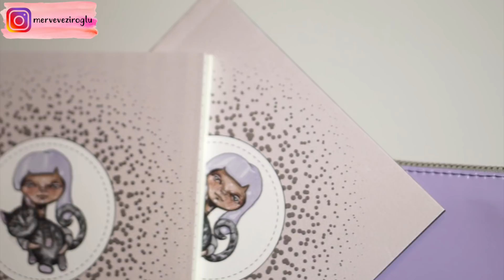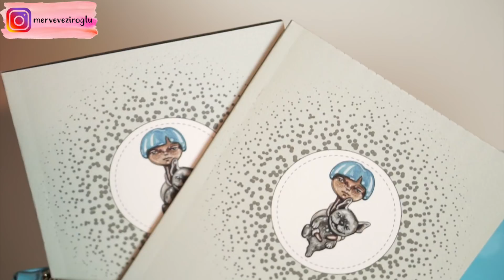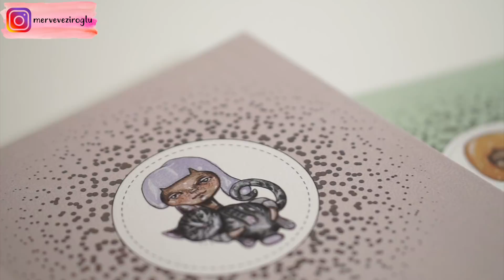KENDİ MARKAMI ÇIKARDIM I Sokak Hayvanlarına Destek Oluyoruz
Herkese merhaba bugün sizlere heyecanla üzerinde çalıştığım kendi tasarımım olan kırtasiye ürünlerimi paylaşacağım. Sanırım en heyecanlı olduğum video :) Satılan bütün ürünlerin gelirinden sokak hayvanlarına bütçe ayrılacak, bir tasarımcı olarak sizlerle sokak hayvanları arasında böyle bir bağ kurmak istedim. Güzel yorumlarınızı ve desteğinizi bekliyorum.
Hepinizi seviyorum..